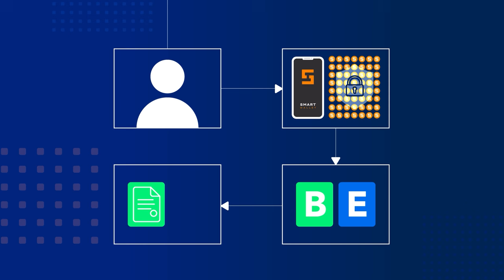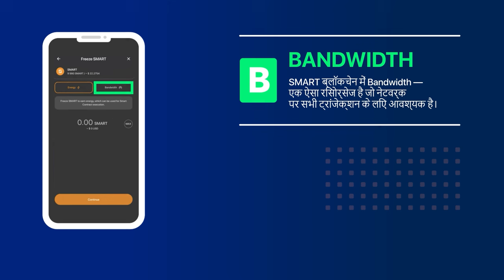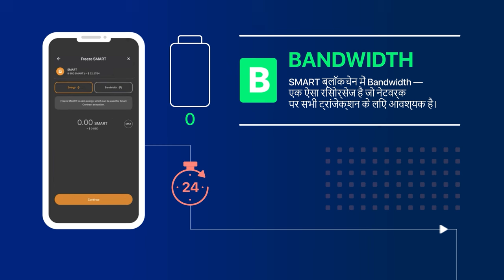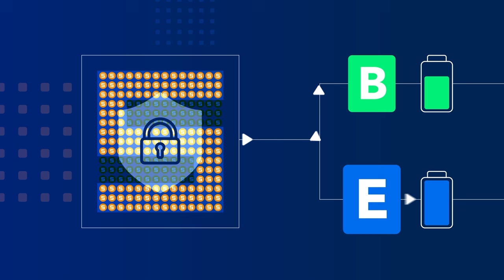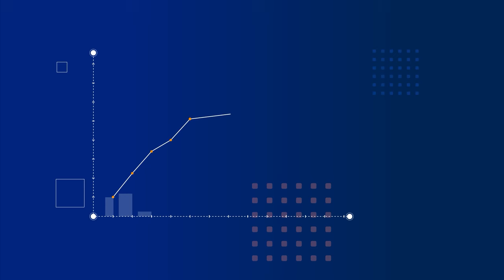Ultima में स्टेकिंग कैसे काम करता है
इस गाइड में, हम आपको स्टेकिंग तकनीक के बारे में बताएंगे: इसे SMART Blockchain में कैसे लागू किया जाता है और आपको क्या प्रमुख लाभ प्राप्त होंगे।

SMART Blockchain पर स्टेकिंग होने से आप अपनी क्षमताओं का विस्तार कर सकेंगे और SMART Blockchain के साथ काम करना और भी अधिक लाभदायक हो जाएगा:

☑️ स्टेकिंग का प्रबंधन SMART Wallet में होता है। सभी Ultima उत्पादों की तरह, स्टेकिंग इंटरफ़ेस यथासंभव सरल और सहज है।

☑️ स्टेकिंग शुरू करने के लिए, आपको बस कुछ कदम उठाने होंगे: पहले चुनें कि आप क्या प्राप्त करना चाहते हैं - Bandwidth या Energy, और उसके बाद SMART सिक्कों को फ्रीज करें।

☑️ स्टेकिंग आपको ट्रांजैक्शन पर हजारों SMART बचाने की अनुमति देता है, जो मुनाफे को अधिकतम करने और स्प्लिटिंग की लागत को शून्य तक कम करने में मदद करता है। यह एक अनूठा अवसर है जिसका सभी उपयोगकर्ताओं को निश्चित रूप से लाभ उठाना चाहिए।